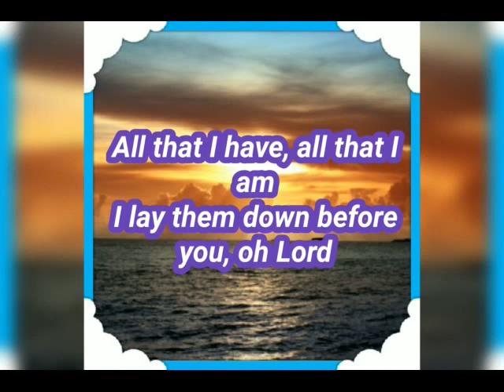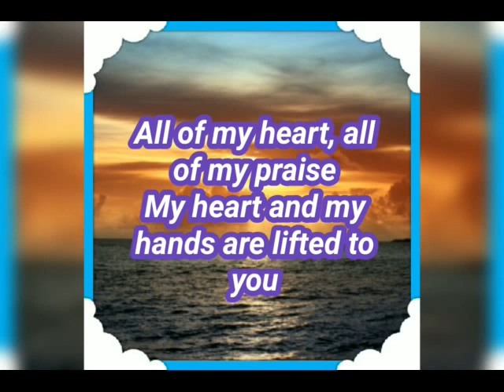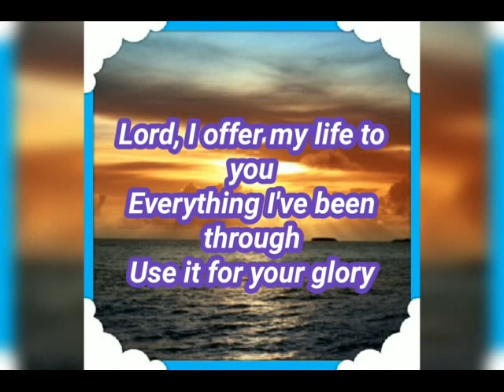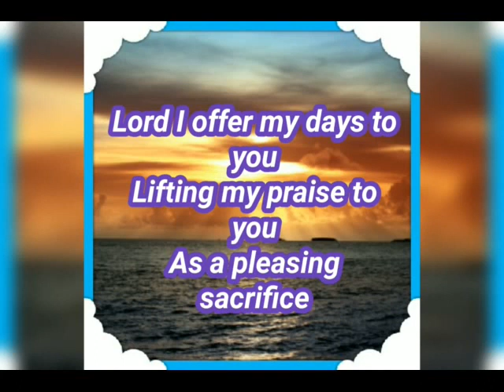"LORD I OFFER MY LIFE" GIE'S SUNDAY SONG. A BLESSED SUNDAY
A Sunday Presentation only.